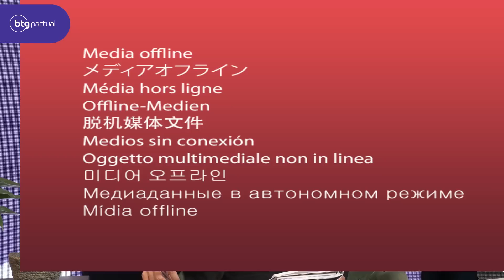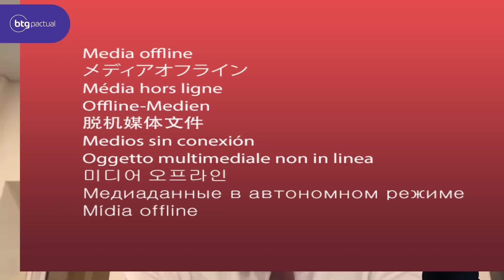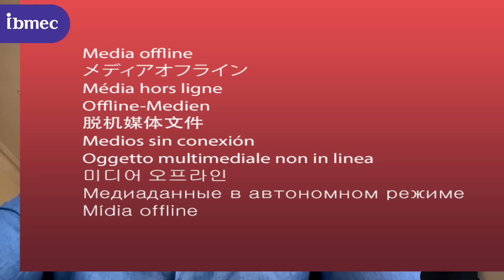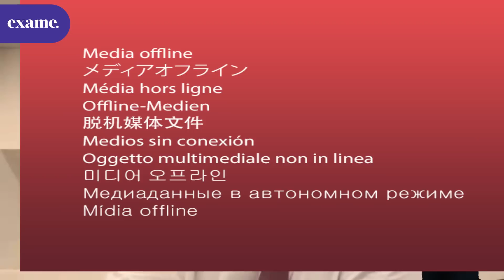Agronegócios: o Brasil que não para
Acompanhe a programação completa do MM Talks e entenda o que está por trás do sucesso das melhores e maiores empresas do país.